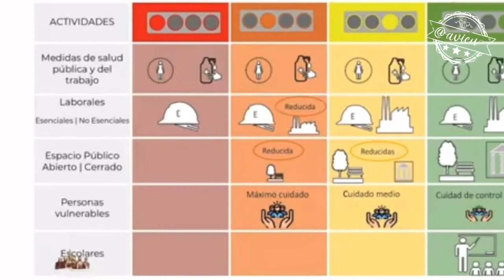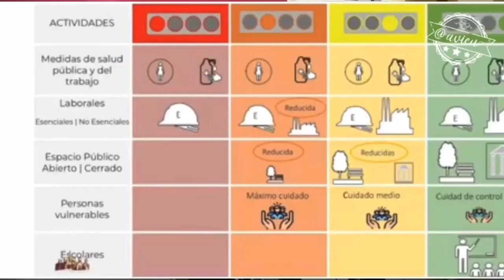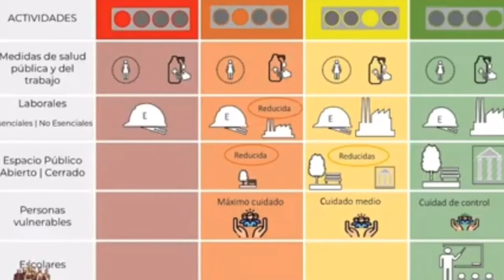Semáforo 🚦 de regreso de actividades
❤️ se permiten las actividades esenciales + minería, construcción y la fabricación de autos.
🧡 actividades esenciales y no esenciales.
💛 reapertura de iglesas, cines, museos, teatros, restaurantes.
💚 no hay restricciones de actividades y se regresa a clases.
La Secretaría de Salud anunciará cada semana en que color de semáforo está cada estado.